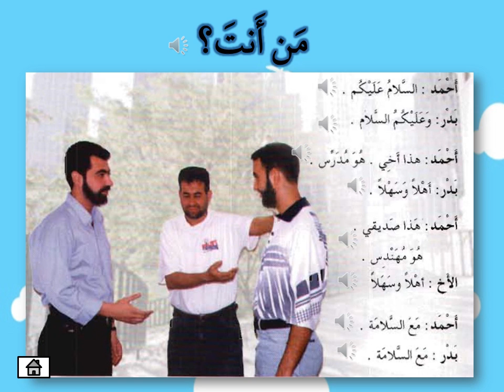Siapa Anta? (eHiwar)